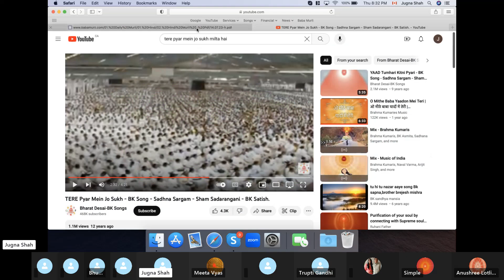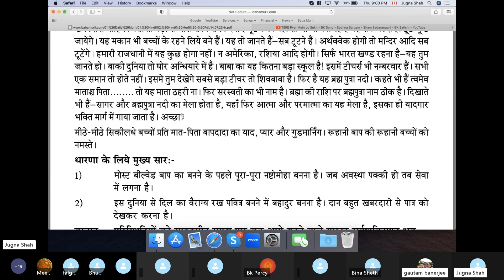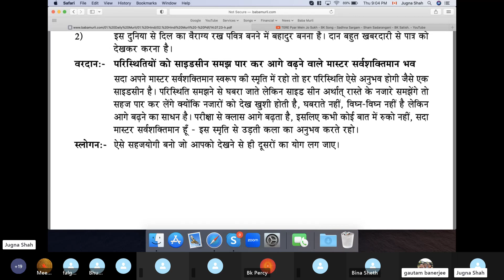Baba Murli H 7.14.23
Today Baba Murli points: Sweet children, remember that all three, your Father, Teacher and Satguru, are combined and your mercury of happiness will rise and you will continue to follow His shrimat. Question: What is the first quality of Brahmins?  In which quality do Brahmins have to become experts? Answer: The first quality of Brahmins is to study and teach others.  Become expert in colouring others with this knowledge.  Even if people insult or defame you, just keep trying to give them this knowledge and you will see that they are definitely affected by it.  Be very cautious that this imperishable wealth doesn't go to waste.  Give money to others with great caution. Blessing: May you overcome all adverse situations by considering them to be “side scenes” and thereby move forward as a master almighty authority. Slogan: Become such an easy yogi that when others look at you, they are able to have yoga.